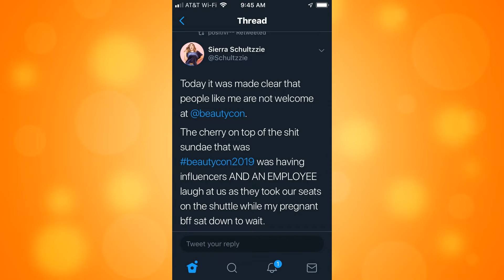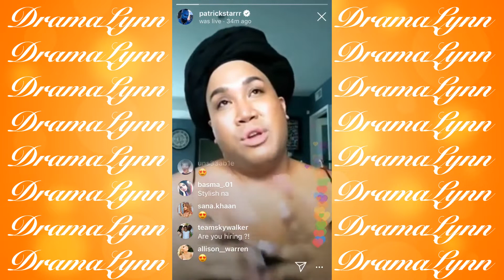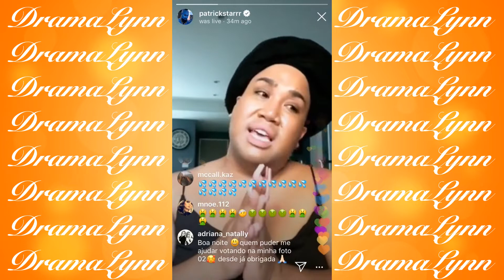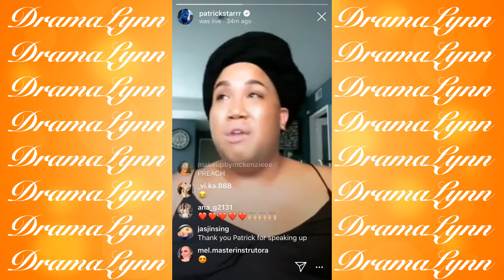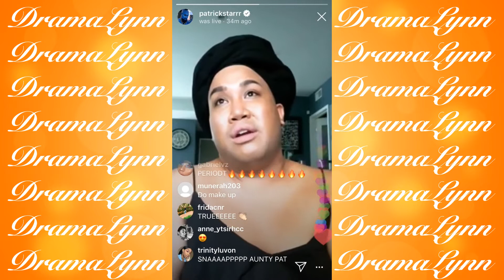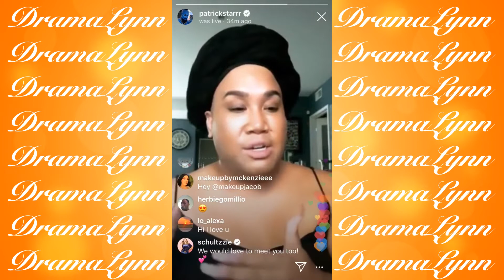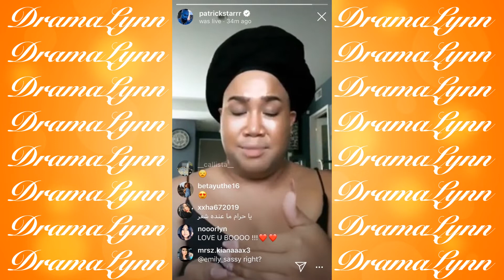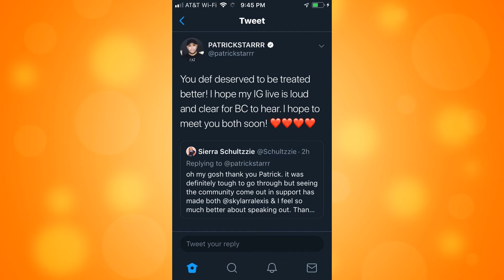PATRICK STARRR ENDS BEAUTYCON AGAIN!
Video Software Used: Movavi Video Editor 15 Plus